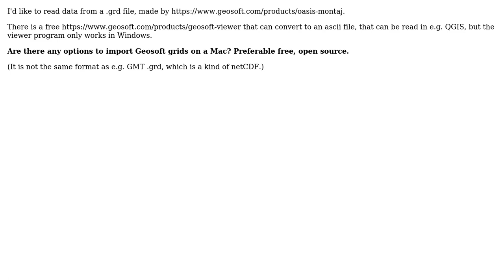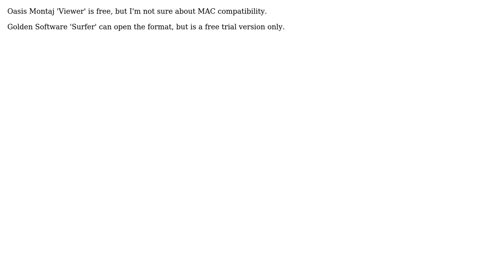GIS: Is there any way to convert/read/import Geosoft Montaj grid in Mac OS? (2 Solutions!!)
GIS: Is there any way to convert/read/import Geosoft Montaj grid in Mac OS?

With thanks & praise to God, and with thanks to the many people who have made this project possible! | Content (except music & images) licensed under CC BY-SA | Music | Images & others | With thanks to user user2821 user Coastal user AndreJ and the Stack Exchange Network Trademarks are property of their respective owners. You are responsible for your own actions.